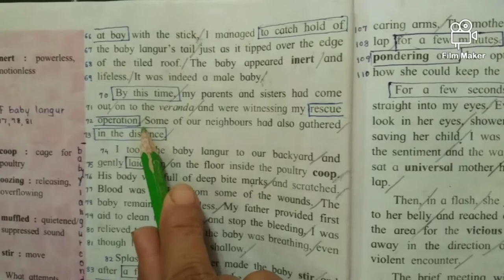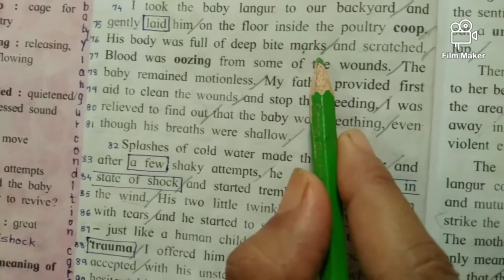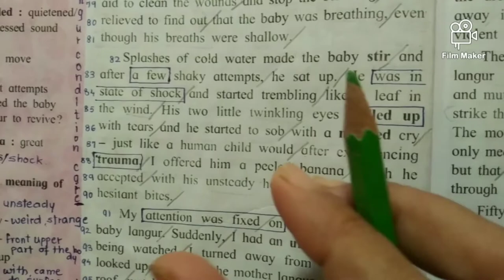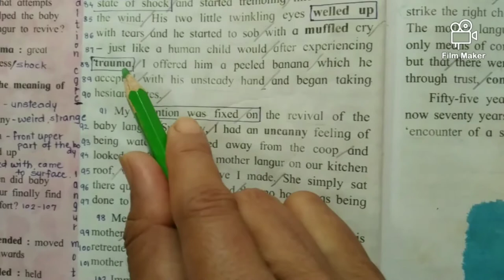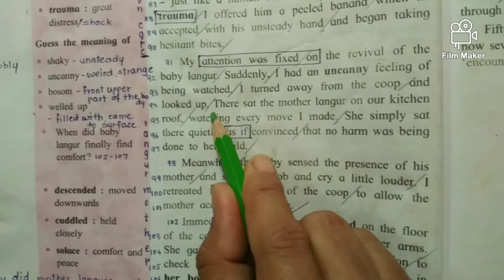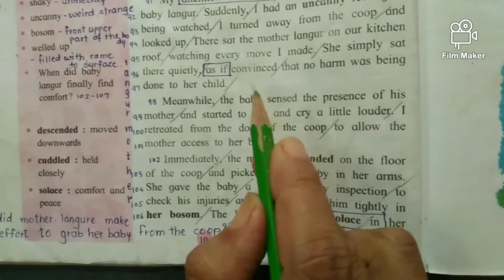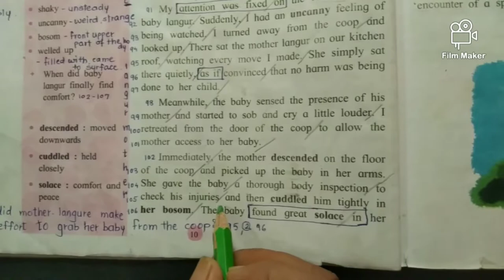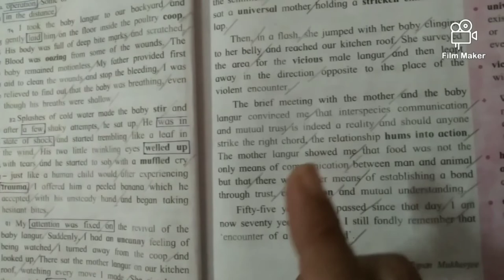An encounter of a special kind, By this-assault, explanation, words-meaning, usages, bilingual.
This part of lesson has five passages. The passage from By the time to taking hesitant bites, describe narrator 's efforts to revive the baby langur such as -placing it at safe place, providing first aid, sprinkling water and offering a banana.
The next para describes how the narrator and the baby langur took notice of mother langur.
Last two paragraphs describe how the mother langur takes care of injured baby langur.
There are no dialogues. The narrator can read the feelings of the mother langur.